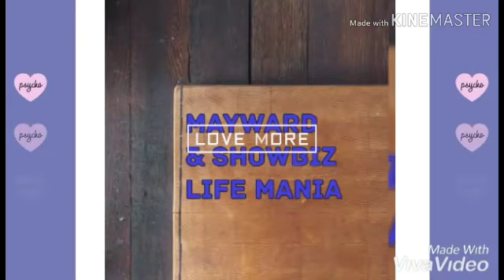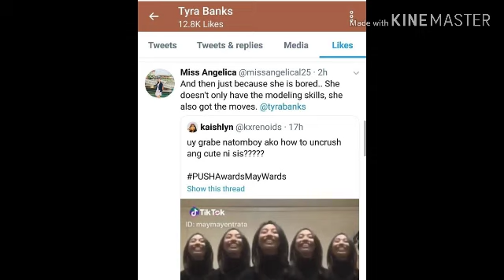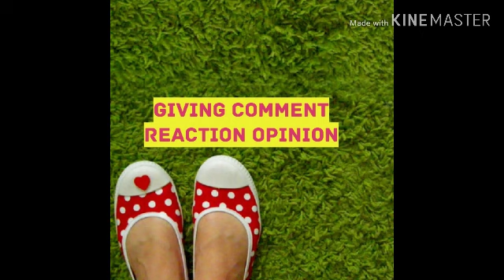Nag ingay nanaman ang pangalan ni maymay entrata sa sikat na si tyra banks